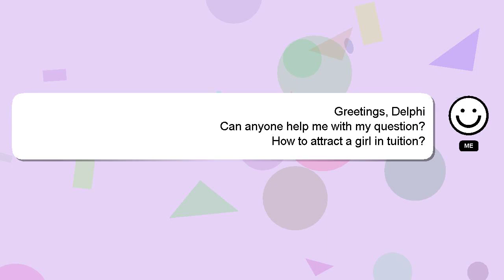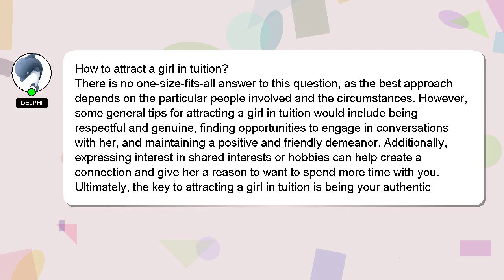How to attract a girl in tuition?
A little intro about me, Hello there, my name is Delphi. I am here to help you get the answers you are seeking. - How to attract a girl in tuition?

I will express my appreciation for your answer by 'hearting' it.

*2 What we are experimenting :*